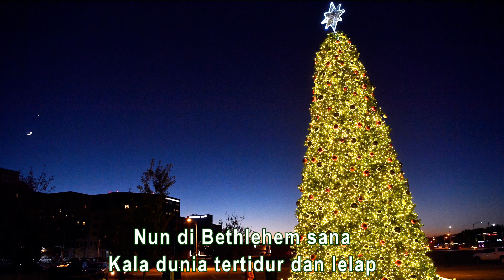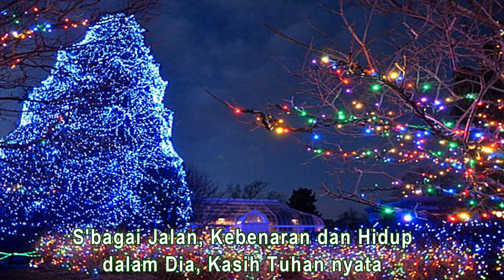Natal Baru - RD. V. Avien ST & Sr. M. Andrewina FCh (Duet)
Lagu ini diciptakan oleh RD. Vinsensius Setiawan T.